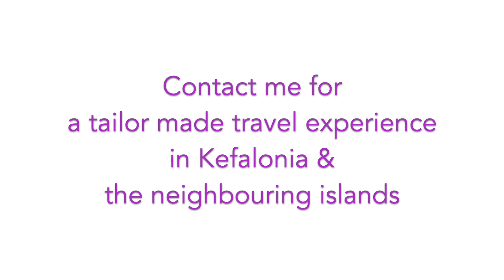Unique tailor made travel experiences in the Ionian Islands created by Kefalonia by Anna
Explore Kefalonia and the neighbouring Islands with a tailor made experience created just for you and your loved ones.

For accommodation, tips & ideas on Kefalonia island, Greece,